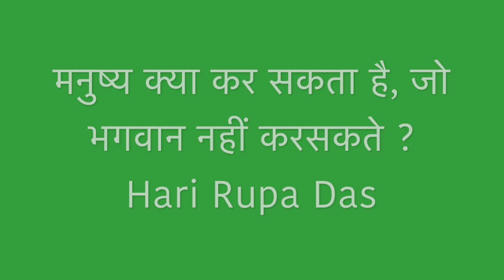हम क्या करसकते है जो भगवान भी नहीं करसकते ? | Hari Rupa Das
एक प्रेरक व्यक्ति की तीन मुख्य मान्यताएँ होती हैं। भगवान और खुद पर विश्वास करते हैं और वे दूसरों पर विश्वास करते हैं। उन दोनों मान्यताओं के पीछे बहुत मेहनत है। जब वे अपनी महत्वाकांक्षाओं की बात करते हैं, तो यह बड़े जोश, आशावाद और उत्साह के साथ होता है।

इस्कॉन के संस्थापक-आचार्य पूरी दुनिया के लिए बड़ी प्रेरणा हैं।

An inspiring person has three core beliefs. God & believes in themselves and they believe in others. Behind those two beliefs is a lot of hard work. When they speak of their ambitions, it is with great passion, optimism, and enthusiasm.

ISKCON Founder-Acharya is Big Inspiration for the Whole World.